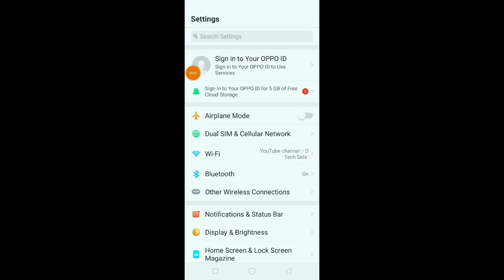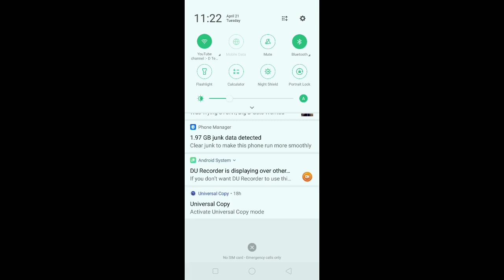OPPO A9 Ringtone me change kaise karen How to set Ringtone phone mobile Ringtone settings